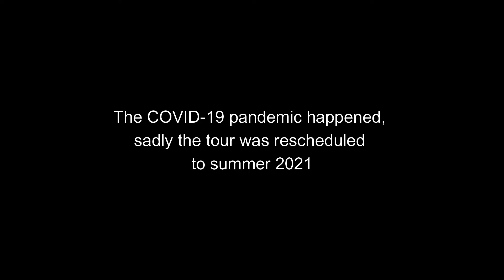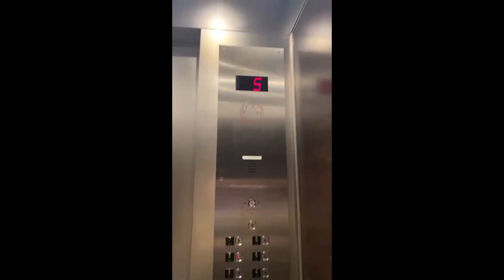The Chromatica Ball Tour Vlog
After 2 years of being postponed due to the COVID-19 pandemic, I FINALLY got to see Lady Gaga perform live. We traveled 3 1/2 hours to Canada to see her. Best concert I have ever experienced. Thank you Gaga for not giving up on us, Love you!